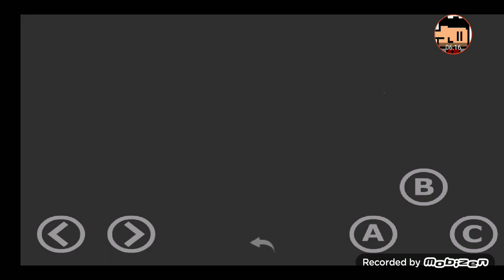Speedrun : Jailton 's Plataform Game 2 (GC)